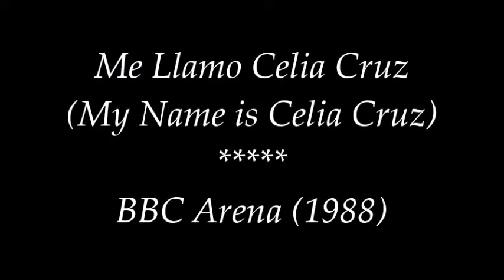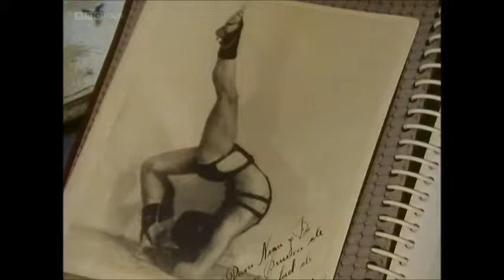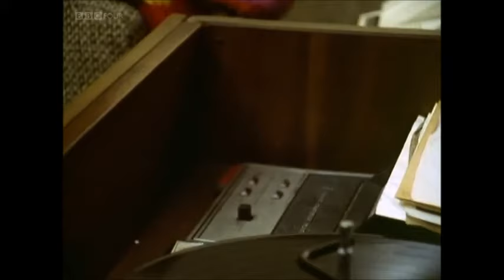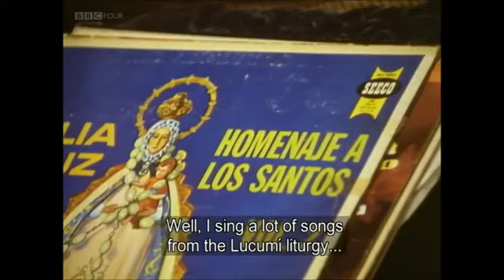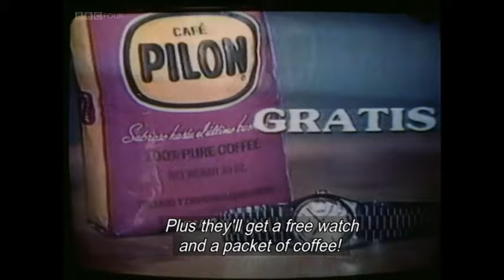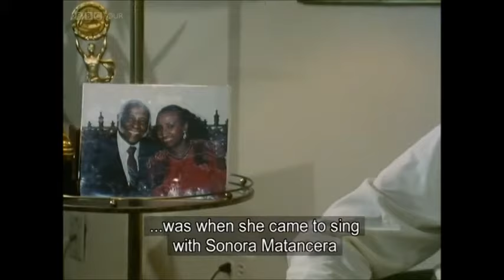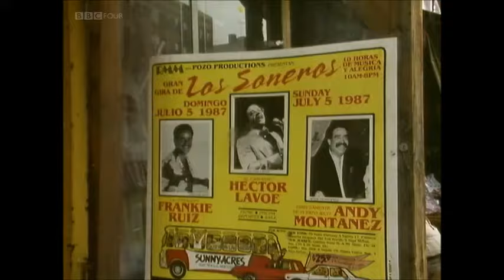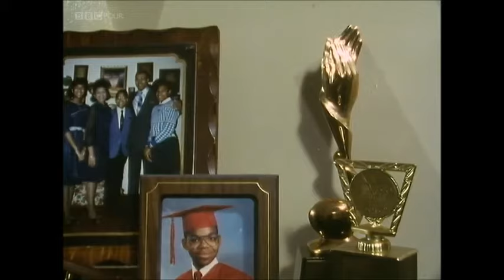Me Llamo Celia Cruz- My Name is Celia Cruz BBC Documentary